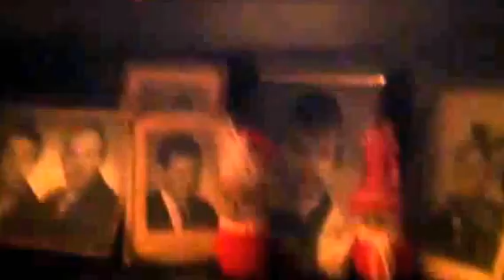ต้นคริสมาต์ บ้านแม่ไหย่น้อยเสร็จแล้วจร้า